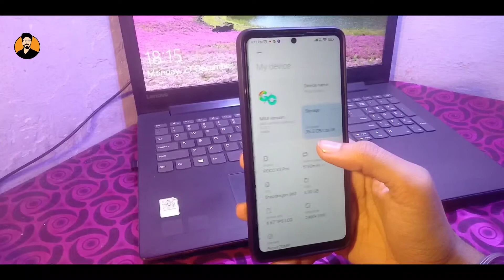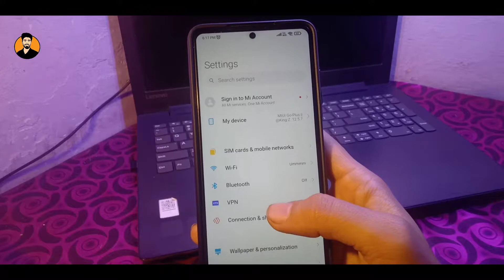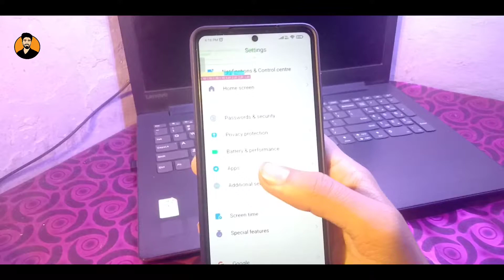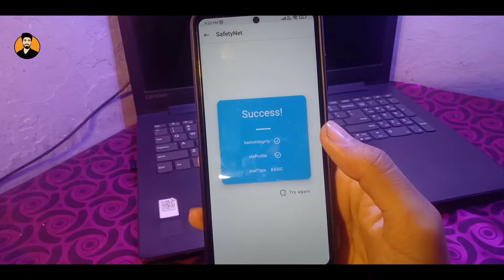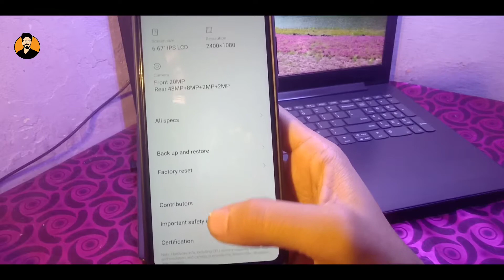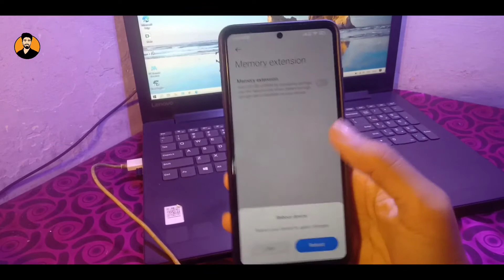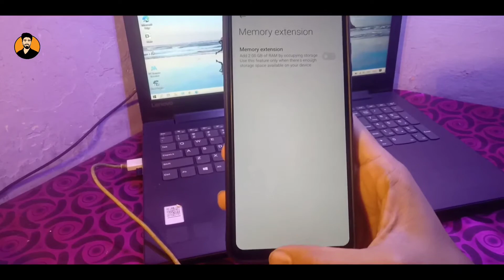MIUI GO Plus 12.5.7 for POCO X3 PRO Quick Review | Smoothest MIUI | Techy Arora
MIUI GO Plus 12.5.7 Quick Review | Smoothest MIUI | Techy Arora

Hello everybody, today we are going to have a quick review on the recently release MIUI Go Plus based on 12.5.7 for our VAYU/BHIMA.